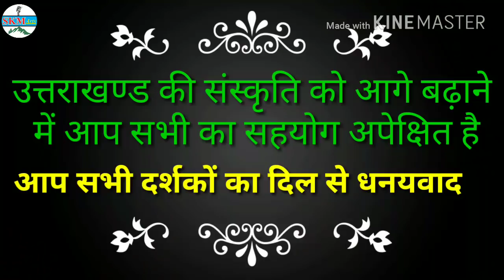Pappu karki जी ने दिल्ली में कुमाऊनी गीतों की छटा बिखेरी ,जरूर देखिएगा। Pappu Karki Live in Delhi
SKM Arts Present